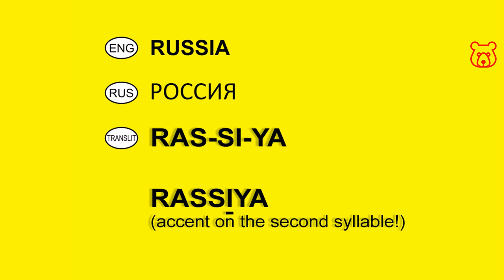RUSSIA IN RUSSIAN. How to say and write.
RUSSIA /
RASSIYA (RAS-SI-YA)
accent on the second syllable /
РОССИЯ

( ENG / RUS in Latin - transliterated / RUS)

俄語怎麼說 俄羅斯
रूसी कैसे बोलें रूस
كيف تقول الروسية روسيا
چگونه روسی بگوییم روسیه
Wie sagt man 'Russland' auf Russisch
Comment dire 'Russie' en russe
Cómo se dice 'Rusia' en ruso
Como dizer 'Rússia' em russo

Welcome!